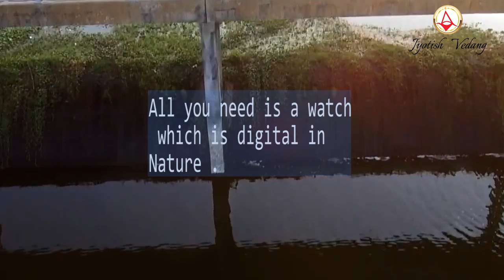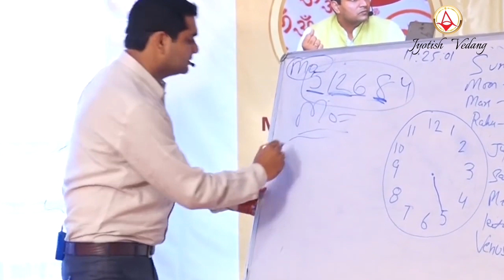RKP तकनीक से फलादेश | RKP Technique | Ratan Kotam Raju Paddhati | Rahul Kaushik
Jyotish Vedang is an India-based R&D institution that works especially in the field of Astrology. Besides this Jyotish Vedang also provides Vedic knowledge in a modern context. Jyotish Vedang was founded in 2012 by Mr. Rahul Kaushik, one of India's best astrologers.

About this video:
Rattan Kotamraju Paddhati is popularly known as RKP.
It's a whole new system of predicting events in Astrology, with RKP we Don’t need any Software, Laptop, mobile, or even Panchang also. All you need is a watch that is digital in Nature. With RKP, which predicts anything in the Past, Present, and Future of any individual You can Also perform various solutions also. Remedies can also be performed on the basis of RKP.

Overall we can say that RKP is not magic. It's completely a science, In fact, a super Science.

You can enquire about the courses in the comment box OR